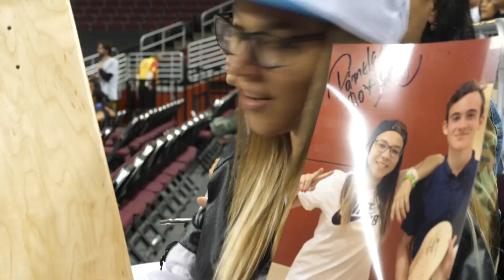Pamela Rosa no Street League Super Crown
Acompanhamos a Pamela Rosa durante os dois dias de Street League em Los Angeles para o Super Crown 2017.